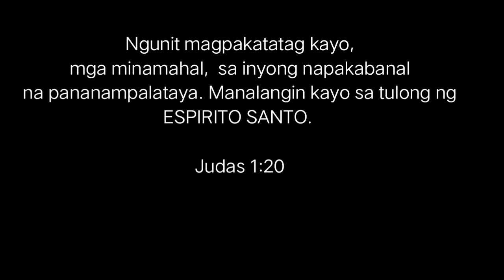PAMPAPUTI NG SINGIT | PAANO PUMUTI ANG SINGIT PEKLAT AT KUYUKOT?| MURANG PAMPAPUTI NG SINGIT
Hello Mga Amigos,  Amigas!
Maraming salamat po sa panonood.  Naway nakatulong ako sainyo sa pag papaputi nang inyong mga singet. Inuulit ko po hinay sa pag gamit . Iloveyou all💕

Products :
Skinmate SharkOil - 68 pesos